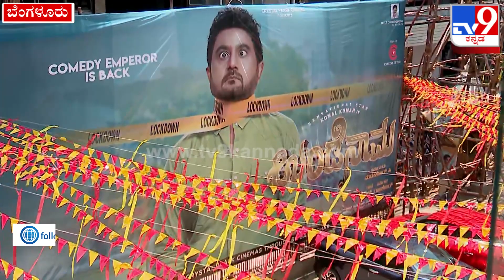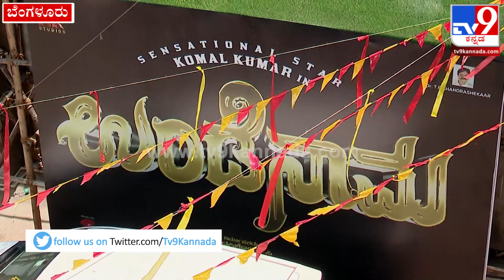Actor Jaggesh: ತಮ್ಮ ಕೋಮಲ್ ನಟನೆಯ ಸಿನ್ಮಾವನ್ನ ನೋಡಲು ಬಂದ ನಟ ಜಗ್ಗೇಶ್!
ಸ್ಯಾಂಡಲ್​ವುಡ್​ನ ನಟ ಕೋಮಲ್ ಆಫ್ಟರ್ ಎ ಲಾಂಗ್ ಗ್ಯಾಪ್​ನ ನಂತ್ರ ಉಂಡೆನಾಮ ಸಿನ್ಮಾ ಮೂಲಕ ಕಂಬ್ಯಾಕ್ ಮಾಡಿದ್ದಾರೆ. ಕಂಪ್ಲೀಟ್ ಕಾಮಿಡಿ ಪ್ಯಾಕ್​ ಸಿನಿಮಾ ಇದಾಗಿದ್ದು, ರಾಜಶೇಖರ್ ಈ ಸಿನ್ಮಾಗೆ ನಿರ್ದೇಶನ ಮಾಡಿದ್ದಾರೆ. ಇಂದು ರಾಜ್ಯಾದ್ಯಂತ ಉಂಡೆನಾಮ ಸಿನ್ಮಾ ರಿಲೀಸ್ ಆಗಿದ್ದು, ಸಿನ್ಮಾ ನೋಡಿದ ಪ್ರೇಕ್ಷಕರು ಹಾಗೂ ಚಿತ್ರತಂಡ ಮಾತ್ನಾಡಿದ್ದು ಹೀಗೆ..